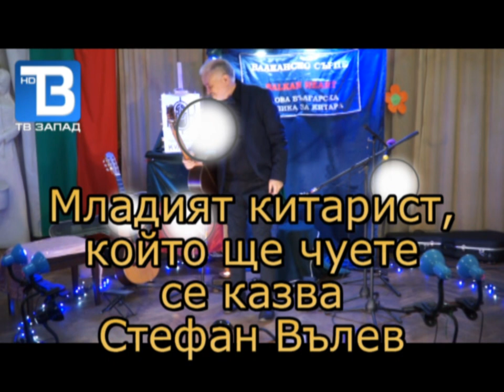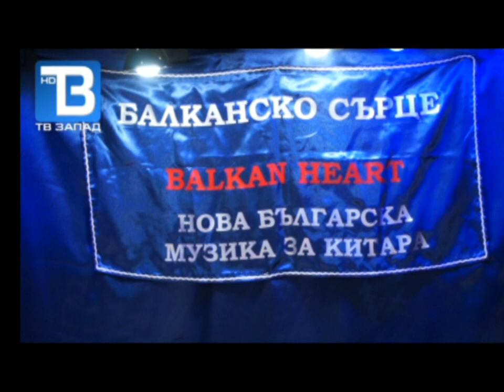"The Harp of God" recital by Ognian Valev - National Culture Fund - Bulgaria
The recital was held on November 01, 2022 in the city of Gotse Delchev with financial assistance from the National Fund for Culture - Bulgaria.